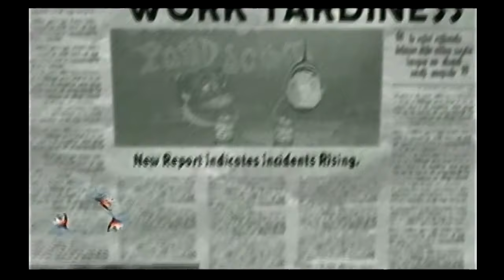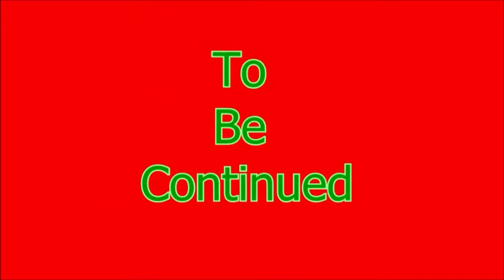Shark Tale Episode 2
Family Friendly Gaming is pleased to share this game play video for Shark Tale.